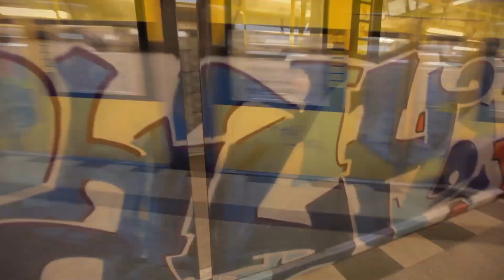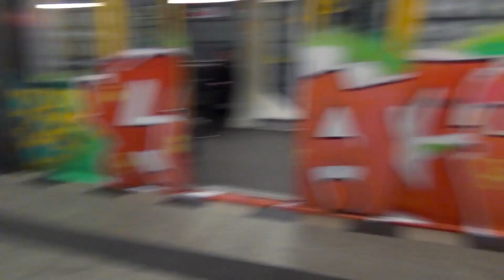FACH & TRIK - 2 BOYS 1 SUB (OFFICIAL HD VERSION AGGROTV)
Polizeimeldung Nr. 1163 vom 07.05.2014

Berlin (dpa) - Ein gleichermaßen aufmerksamer wie besorgter Mitbürger alarmierte in der Nacht zum Mittwoch die Polizei, nachdem er in unmittelbarer Nähe des U-Bahnhofs Friedrich-Wilhelm-Platz einen verdächtigen Geruch wahrgenommen hatte. Als die Einsatzkräfte vor Ort eintrafen, erkannten sie zwei dunkel gekleidete Personen in der ca. 200m vom Bahnhof entfernten Kehranlage. Umgehend betraten die Beamten den Tunnel der U-Bahnlinie 9, um die Verdächtigen zu stellen. Das einzige was sie jedoch am Tatort vorfanden, war ein ungenießbarer Geruch nach Furz und eine Glasflasche „Club Mate“. Einer der Beamten erlitt dadurch eine leichte Gehirnerschütterung. Ein weiterer kam mit einem Schock davon. Beide konnten nach ambulanter Behandlung den Dienst fortsetzen. Unmittelbar nach der Auswertung der am Tatort gefundenen DNA wurde ein 67-jähriger Vietnamese festgenommen. Gegen den augenblicklich in Untersuchungshaft sitzenden Mann wurde ein Ermittlungsverfahren wegen Sachbeschädigung, Hausfriedensbruch und Körperverletzung eingeleitet. Der Beschuldigte bestreitet jegliche Beteiligung an der Tat.

Sachdienliche Hinweise oder Beobachtungen, die mit der Tat in Zusammenhang stehen könnten, werden wochentags in der Zeit von 08:00 – 15:00 Uhr entgegen genommen.